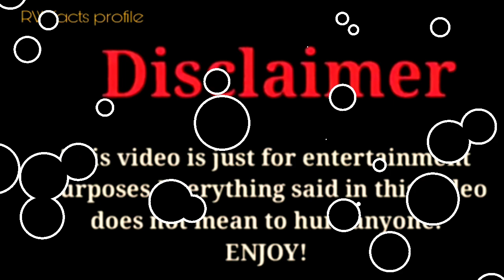Ivanita Lomeli vs Hannah Thomas |Lifestyle Comparison 2023 |RW Facts & Profile